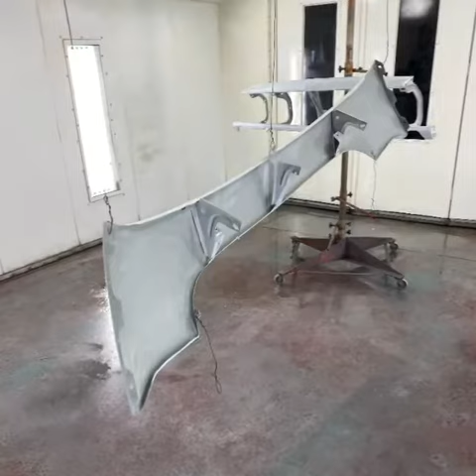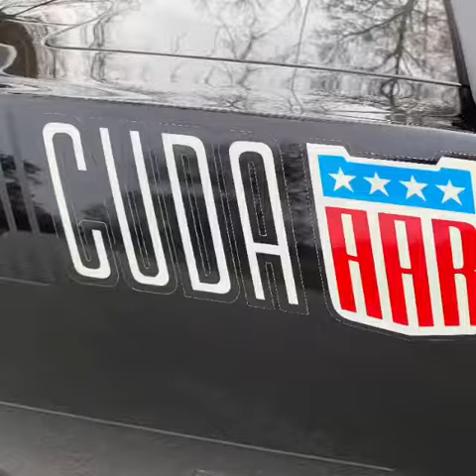4 year Cuda build .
I take a ton of pictures during a build and before the project leaves the shop I like to put together a little video. It could be longer but this the point across.